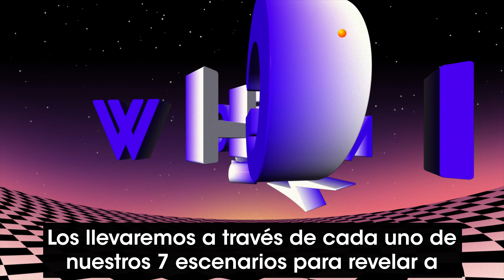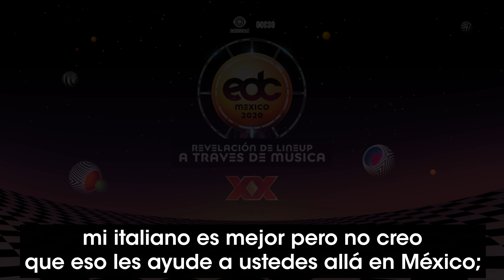EDC México 2020 - Music Through Music Lineup Reveal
¡Estamos orgullosos de presentar la REVELACIÓN DEL LINE UP para EDCMéxico 2020! ⚡️ Escucha y prepárate para descubrir qué artistas se unirán a nosotros en la más grande edición de nuestra historia.